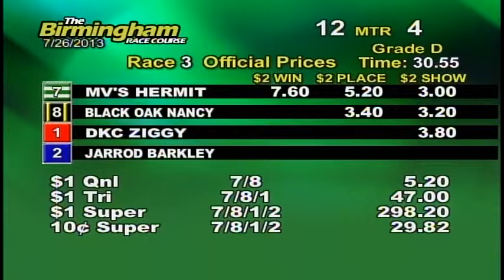07/26/13 Evening Race #3